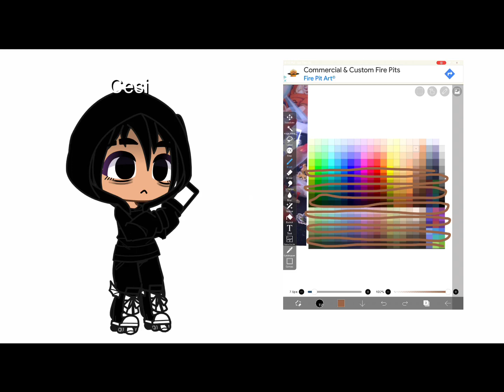Finding my skin color in gachaclub